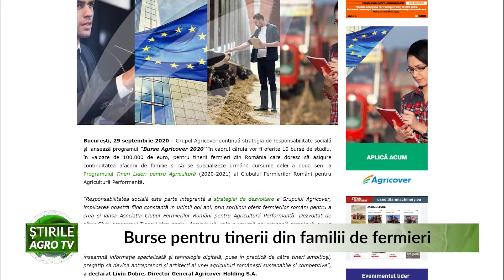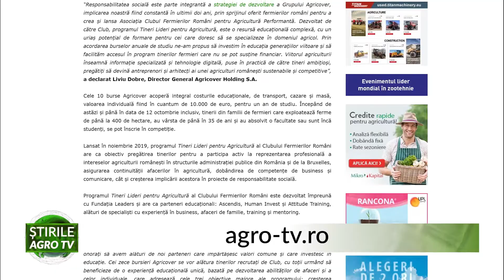Burse pentru tinerii din familii de fermieri 29 09 2020